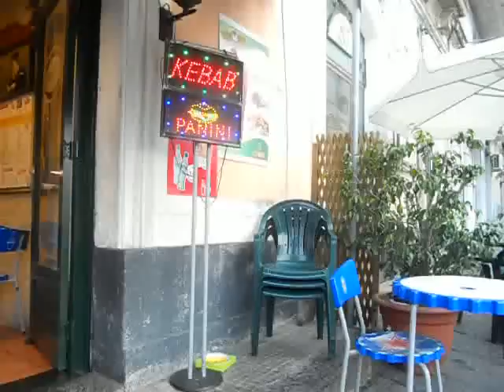Patatino ...che buono (-:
Denise è partita e la bambina soffre per la Sua mancanza ...Ameerah ha solo 3 anni e la sorellina partita per Torino e successivamente per l'Irlanda Le starà lontano per un mese e giustamente la piccola ci soffre tanto )-: